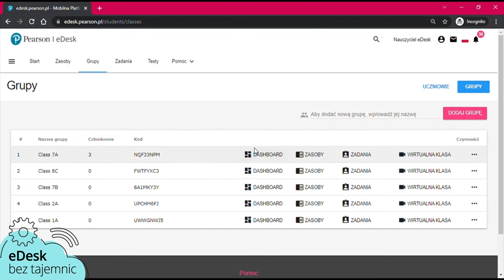eDesk - Komunikacja z uczniami w grupie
eDesk to platforma edukacyjna dedykowana nauce języka angielskiego i niemieckiego dla szkół podstawowych i średnich. eDesk oferuje dostęp do cyfrowych komponentów kursu, a dla nauczycieli także do narzędzi ułatwiających prowadzenie zajęć zarówno w trybie stacjonarnym z wykorzystaniem tablicy interaktywnej jak i zdalnym czy hybrydowym.

Więcej informacji o platformie eDesk znaleźć można na stronie